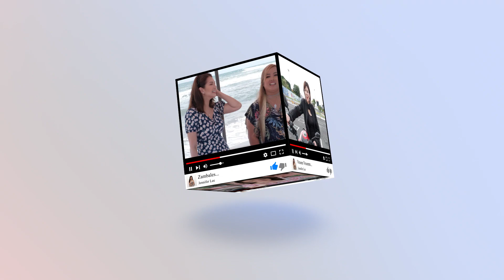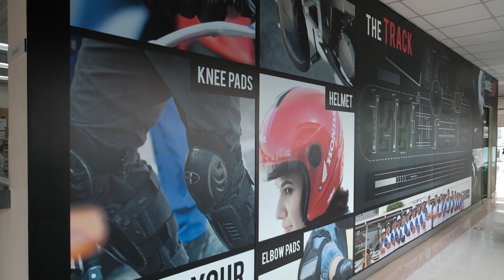Honda Safety Driving Center | JENNIFER LEE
Learning the Basic Manual Motorcycle Course at HSDC!

HSDC offers Practical Driving Course, Theoretical Driving Course, Basic Big Bike Training and many more.

Visit their world class facilities at KM 17, East Service Road, South Superhighway, Paranaque City.